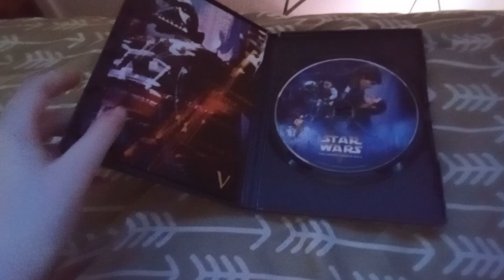star wars the empire strikes back dvd overview